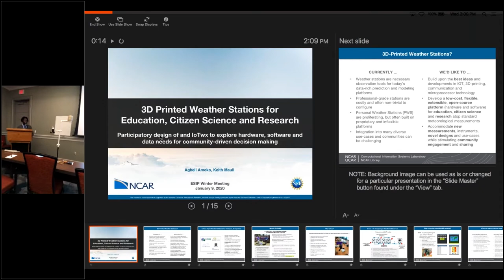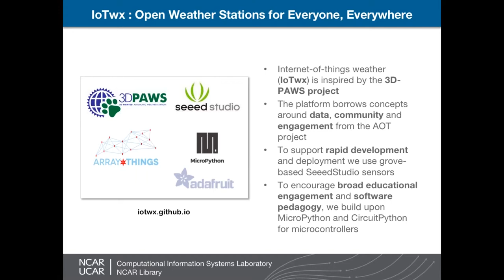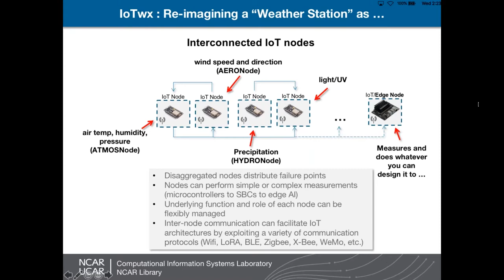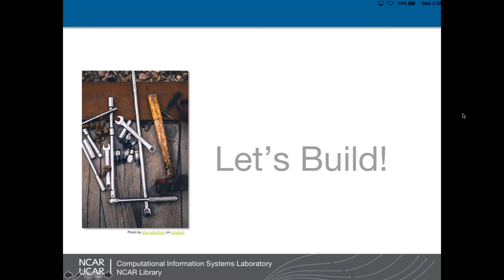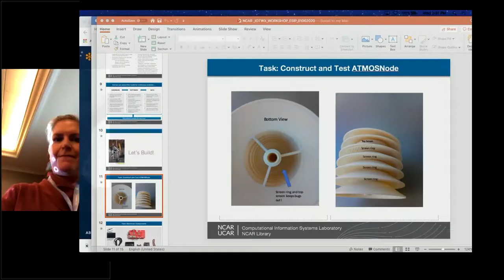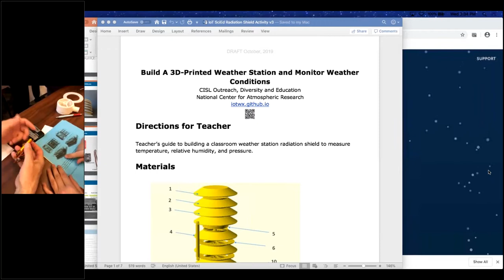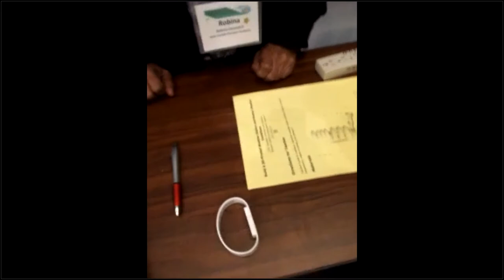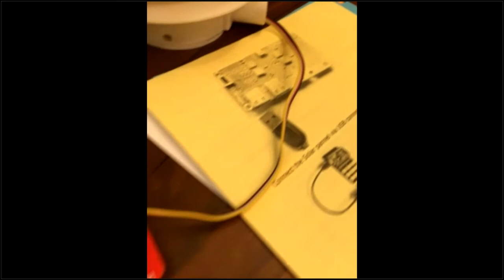Participatory design and evaluation of a 3D-Printed Automatic Weather Station to explore hardware...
Recording of session held at ESIP Winter Meeting in Bethesda, MD in January 2020.